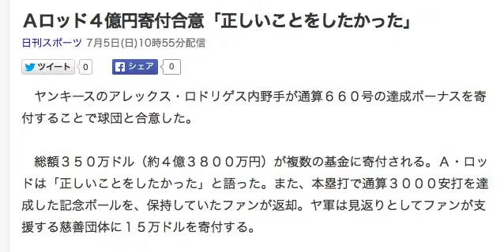Ａロッド４億円寄付合意「正しいことをしたかった」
ヤンキースのアレックス・ロドリゲス内野手が通算６６０号の達成ボーナスを寄付することで球団と合意した。

　総額３５０万ドル（約４億３８００万円）が複数の基金に寄付される。Ａ・ロッドは「正しいことをしたかった」と語った。また、本塁打で通算３０００安打を達成した記念ボールを、保持していたファンが返却。ヤ軍は見返りとしてファンが支援する慈善団体に１５万ドルを寄付する。